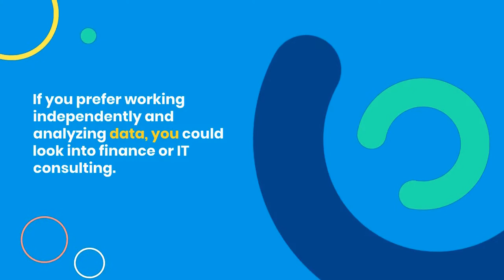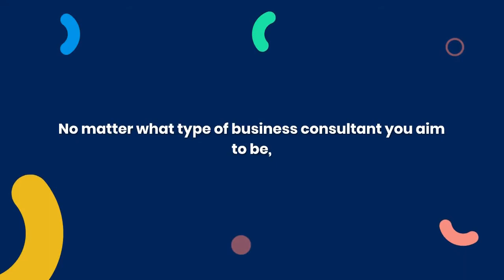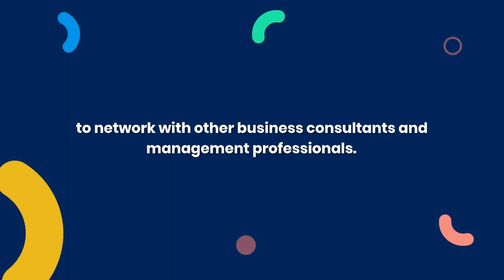Jeremy Johnson Murrieta - 10 Tips for Becoming a Business Consultant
In this video Jeremy Johnson Murrieta shares 10 tips for establishing a career as a business consultant. Business consulting requires extensive knowledge and training. These professionals typically need to be skilled at problem-solving, research, data analysis, project management, and strategy implementation.